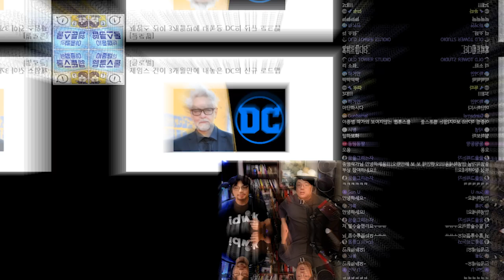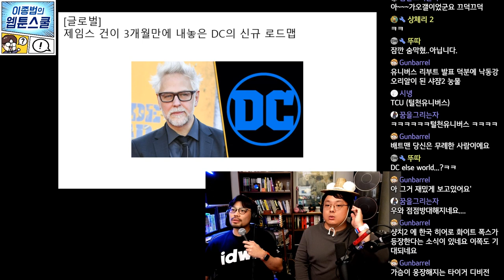제임스 건이 3개월만에 내놓은 DC의 신규 로드맵